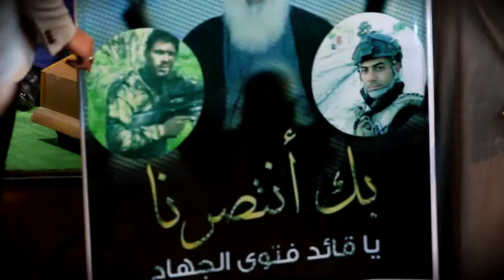الترحيب بل ضيوف واستذكار الشهداء السيد احمد البطاط ||حنة السيد زين العابدين البطاط